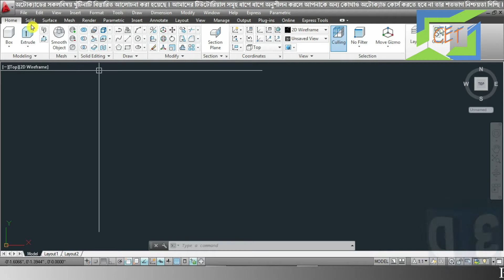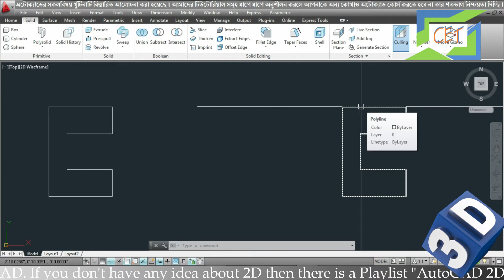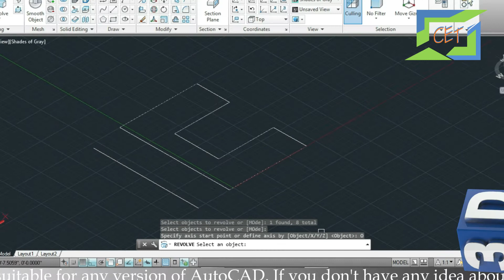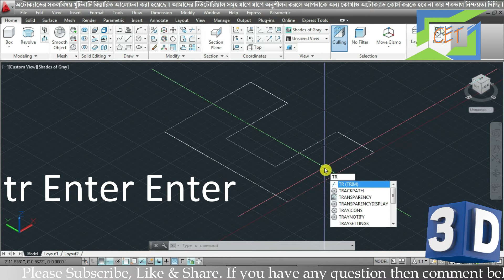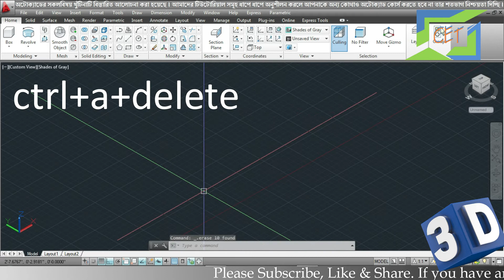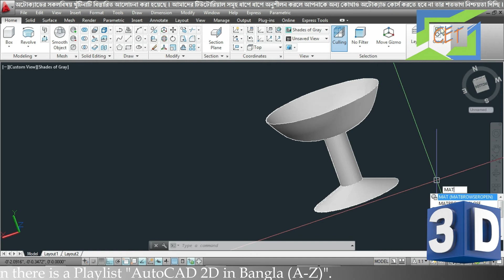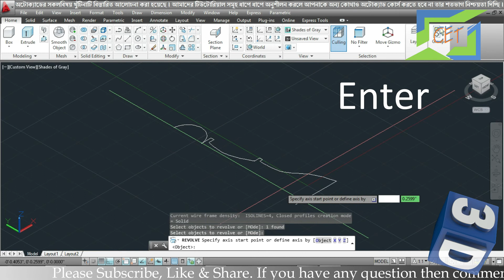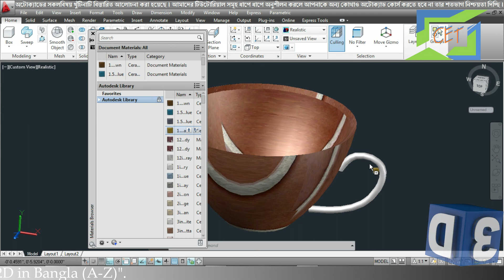#11. AutoCAD 3D Bangla Tutorial-11 | Revolve Command in AutoCAD | Drawing Chess Pon, Tea Cup & Glass